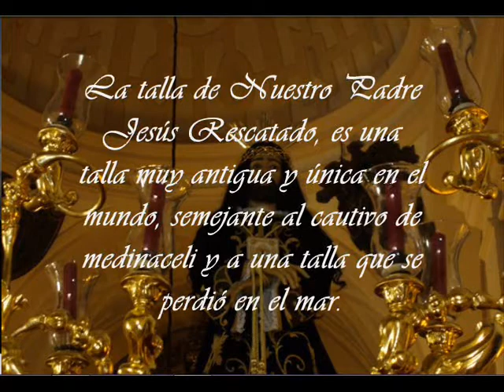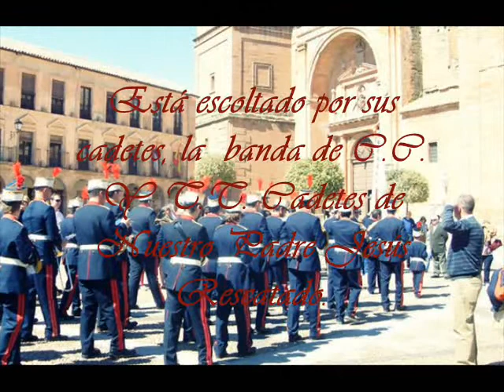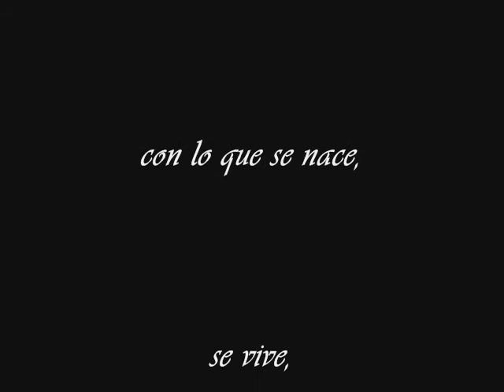Ntro. P. Jesús Rescatado (Cofradía de la Stma. Vera-Cruz) Villanueva de los Infantes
Este es un video en homenaje a Nuestro Padre Jesús Rescatado de Villanueva de los Infantes, talla unica. Tambien hacer una mención a la banda que lo acompaña cada Jueves Santo, es la Banda de C.C. y T.T. Cadetes de Nuestro Padre Jesús Rescatao, que a llegado a un punto en que ya no es una banda de pueblo cualquiera, que ya tiene un nivel bastante alto fruto de un año entero ensayando y demostrado en los numerosos certamenes y salidas a las que asisten, agradecer a todos los colaboradores y a su director, D. Carlos Fdz.. así como a todos sus componentes que ofrecen este servicio desinteresadamente solo por amor a Dios . Respecto a la cofradía, dirigida por D. José, decir que pese a las numerosas dificultades que tiene, que sepan afrontarlas es complicado, pero lo consiguen, para poder ver esta magnifica talla salir todos los Jueves Santos que sea posible. Villanueva de los Infantes, el lugar de la mancha, goza de una bellísima Semana Santa que locales y forasteros comtemplamos todos los alos con devoción.